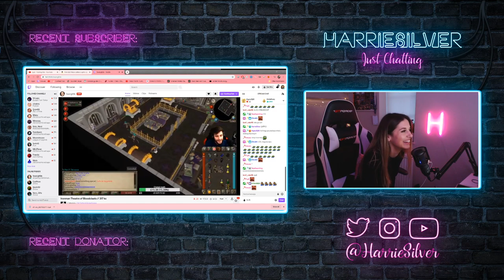TWITCH MONTHLY HIGHLIGHTS! Memes and Overreactions | ToB, OSRS, CS:GO, DBD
most days from 10AM GMT